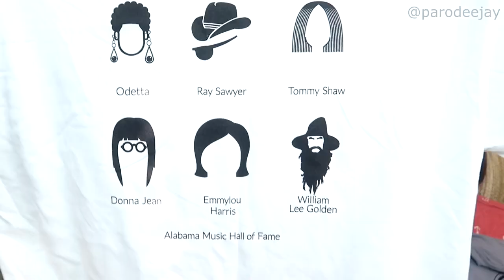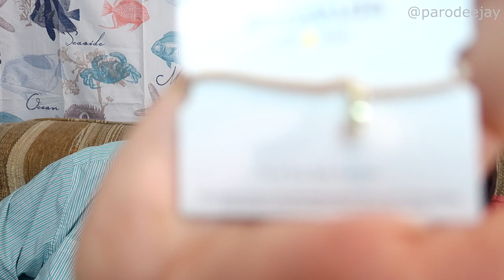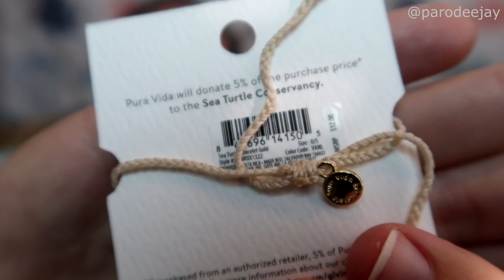Mail Monday #17 - Goodies From Kane G., Frank & Shawn, Angela M., Robert & Sharon - ParoDeeJay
It's time for another exciting episode of Mail Monday! In this episode, we have a box full of goodies from the Alabama Music Hall Of Fame thanks to Kane G., a handy cruise gift from Frank & Shawn, some fashion accessories from Angela M., and some treats from Robert & Sharon!! :D